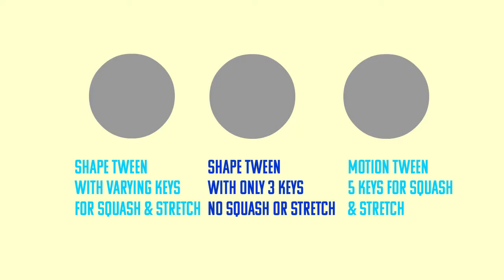Testing out Different techniques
Testing out different ways to change shapes and create some squash an stretch with adobe animate, using shape and motion tweens.